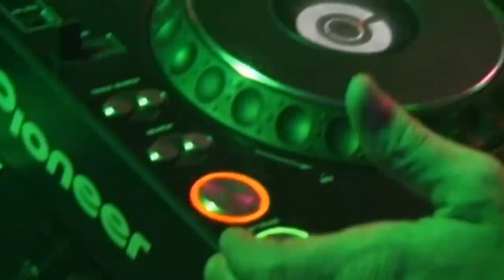Carl Nicholson Live In The E:volve Area @Bulldog Bash 2012 Clip 2